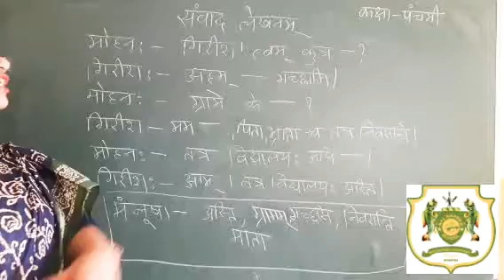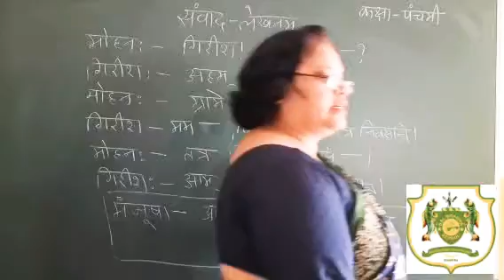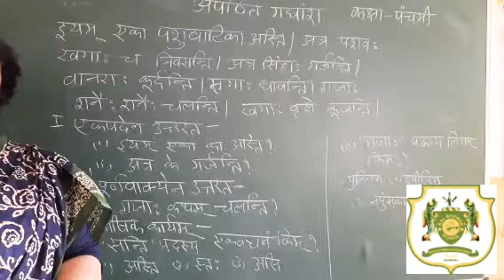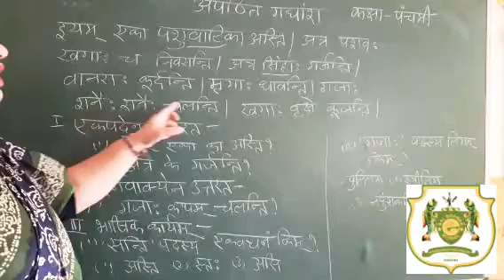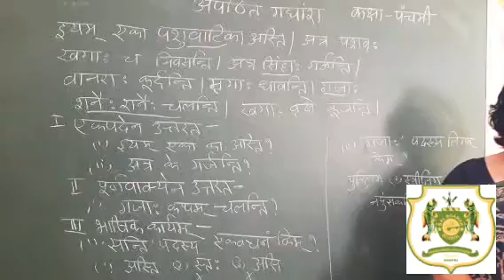संवाद लेखनं एवं अपठित गद्यांश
sanskrit, Bal Bhawan School